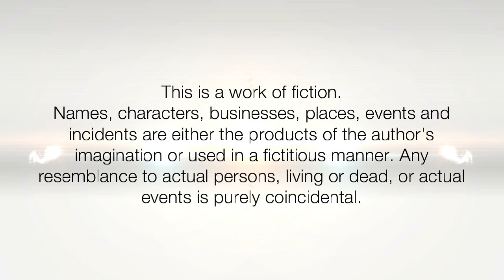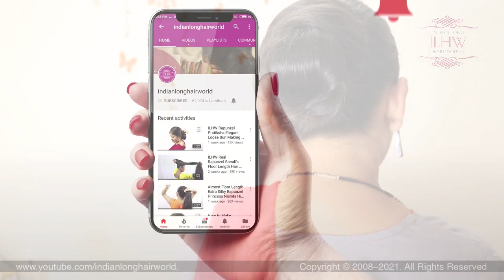How to: Easy Knot Hair Bun| DIY Quick & Easy Traditional Indian Knot Hair Bun Tutorial For Beginners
Big Hair Bun Getting Stuff Done | Quarantine Bun | My Big Bun Is My Crown | My Bun Is Wilder Than Me

Hair Bun is an Art. Specially Traditional Knot Hair Bun. Many Female who have long & medium hair even don't know how to make hair perfect knot hair bun with their hair. they just try to make their hair in messy hair bun or rolled/ twisted hair bun or without knot hair bun in their everyday routine. Knot hair bun is safe in everyday routine while working, travelling or doing another activity because due to knot it don't get fall and specially hold all you hair weight on top. making hair knot for hair bun is a very important.  its very simple easy & timesaving.

In Indian Specially In Maharastra Every Long Hair Female Carry Her Long & Medium Hair Into This Type Of  Traditional High Knot Bun Hairstyle. Its Also Called As Single Knot Hair Bun. Its Very  Easy, Simple Time Saving & popular Hair Bun In Indian Culture. In Maharashtra 90% Female who have good long hair they do this  High Knot Bun Hairstyle for their hair as its comfortable while Working or travelling in everyday routine.

ILHW Rapunzel Suraina's Everyday Classic Neat Traditional Knot Hair Bun Making & Bun Flaunting With Her Silky Dense Medium Length Healthy Hair